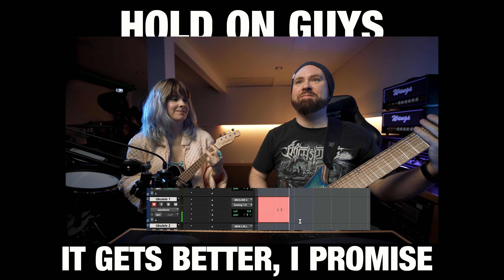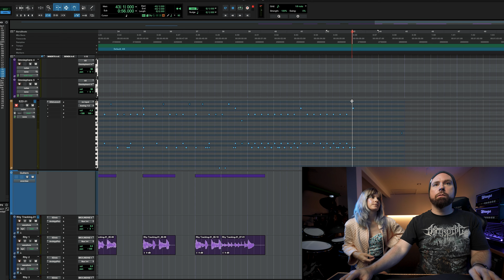We Wrote BARBENHEIMER: The Musical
An explosive combination?

Edited by Rikard Tholen + Trey Xavier